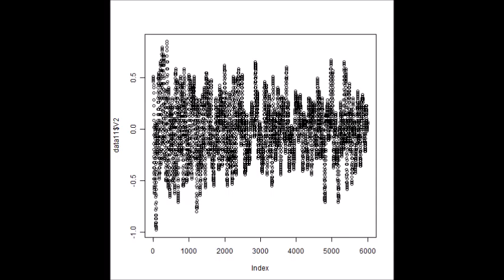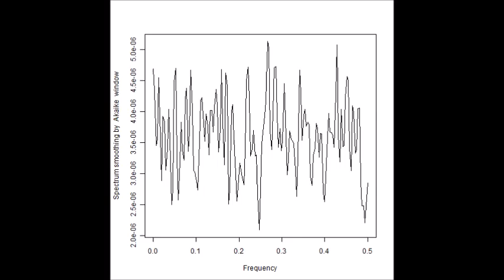超音波の組み合わせ制御技術 （超音波システム研究所）